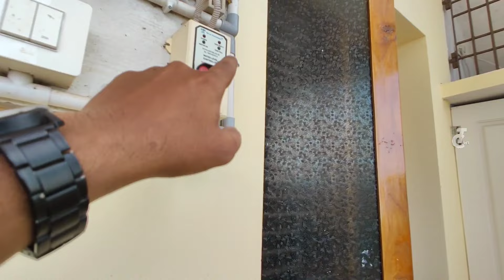మిడిల్ క్లాస్ ఫ్యామిలీకి సరిపోయే ఇల్లు || 129 Sq Yds 2bhk fully Furnished independent House For Sale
నమస్కారం 🙏  అండి ఇప్పుడు మీరు చూసిన ఇంటి వీడియోకి సంబందించి వివరాలు తెలుసుకొందాం అనుకొంటున్నారా..🤔 అయితే ఈ క్రింద అన్ని వివరాలు తెలపటం జరిగింది.దయచేసి అన్ని వివరాలు పూర్తిగా తెలుసుకోని సంప్రదించండి.

[ 1 ]  HOUSE DETAILS / ఇంటి వివరాలు

1. HOUSE CODE / ఇంటి కోడ్ : TC - 601
2. HOUSE SIZES / ఇంటి కొలతలు : 27.5 × 41
3. HOUSE FACING / ఇంటి ముఖం : NORTH FACE
4. SFT / అడుగులు :1161 SFT
5. SQ. YARD'S / గజాలు : 129 sq yds.
6. CENTS / సెంట్లు : 2.6 Cents.
7. ANKANAMS / అంకణాలు : 16.12 Ankanams.
8. HOUSE COST / ఇంటి ధర : 45 Lakhs negotiable.

[ 2 ] HOUSE ADRESS / ఇంటి అడ్రెస్

1.CITY /ఊరు : KAKINADA, KOVVADA.
2.DISTRICT / జిల్లా : KAKINADA.
3.STATE / రాష్టం : ANDRAPRADESH.

[ 3 ] OUR DETAILS / మా వివరాలు :

1. మీరు ఫోన్ చేసే ముందు పైన HOUSE CODE / హౌస్ కోడ్ కచ్చితంగా చెప్పవలసి ఉంటుంది.
3. దయచేసి ఈ సమయం లో మాత్రమే ఫోన్ చెయ్యండి

                          [  or ]

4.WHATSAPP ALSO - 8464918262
     SEND ME THE HOUSE CODE

🟢🔴 మీరు మా ఛానెల్ ద్వారా ఇల్లు అమ్మాలి అనుకొంటే ఈ నెంబర్ కి ఫోన్ చేసి సంప్రదించగలరు 🟢🔴

    🔵 OUR SERVICES :-

      🔵 🏡 HOUSE PLANS / HOUSE OR FLAT INTERIORS WORKS / HOUSE PROMOTIONS